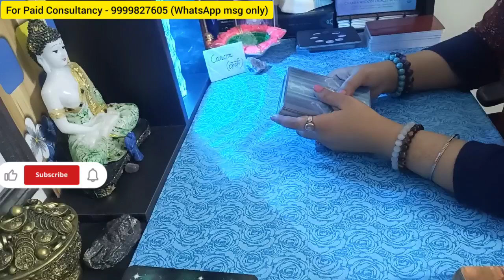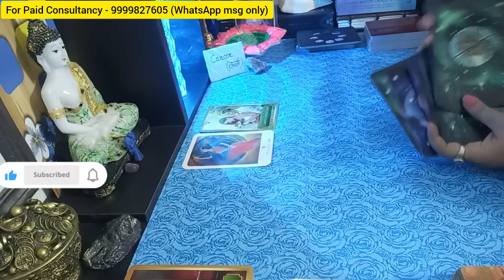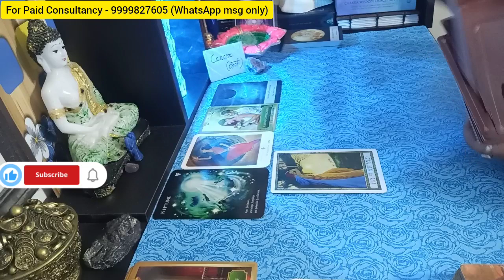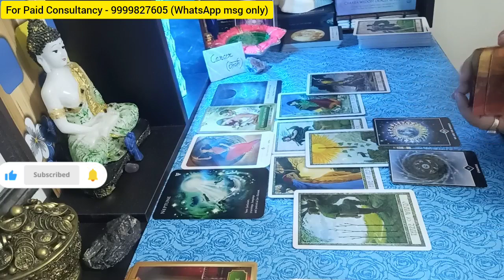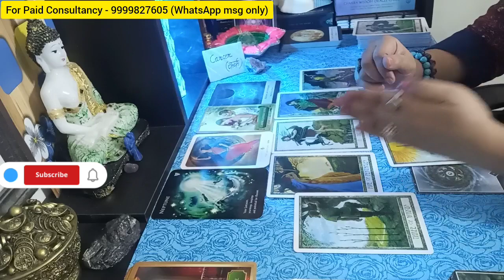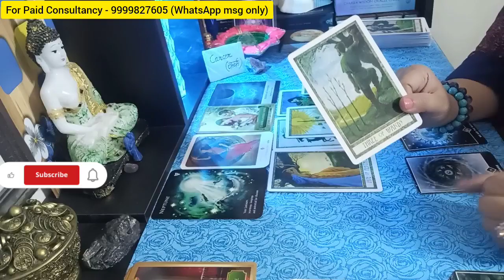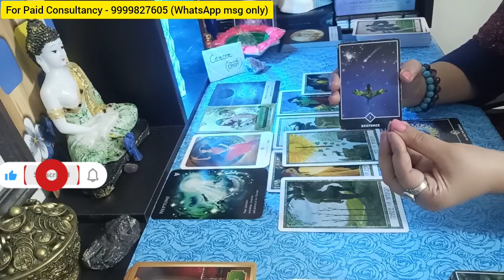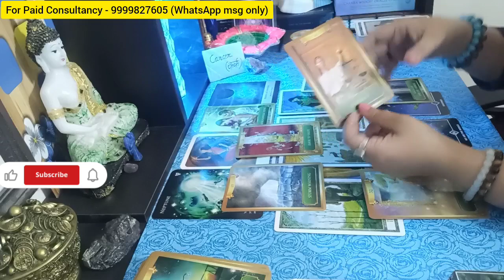CANCER कर्क राशि ♋ NOVEMBER MONTH PREDICTION 🌟 🕉️ Hindi